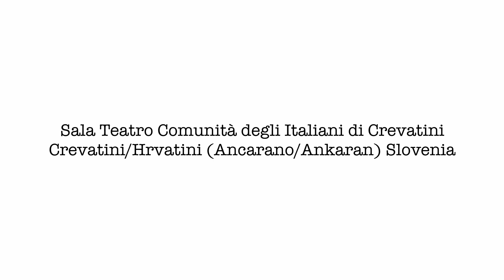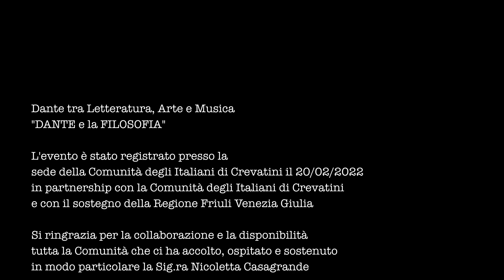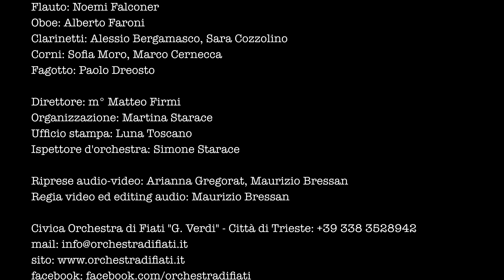Dante Alighieri tra Letteratura, Arte e Musica - Dante e la filosofia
Per la stagione concertistica 2021/2022  "Passion for...", la Civica Orchestra di fiati “G. Verdi” – Città di Trieste presenta un trittico di lezioni-concerto dedicate a "Dante Alighieri tra letteratura, arte e musica". La terza e ultima puntata è intitolata "Dante e la filosofia" ed è stata realizzata in partnership con la Comunità degli Italiani di Crevatini.
Il pianista Professor Giovanni Baldini (anche Presidente della Civica Orchestra di fiati "G. Verdi" - Città di Trieste) ci illustrerà come Dante Alighieri non fu solo un poeta ma anche un filosofo. Riprendendo le parole del filosofo contemporaneo Massimo Cacciari, Dante è filosofo nel momento in cui assegna alla poesia non solo un ruolo descrittivo ma anche poetico. Dante è filosofo perché indaga, ricerca e approfondisce il suo amore per la conoscenza attraverso un percorso umano tra divino e terreno.

PROGRAMMA MUSICALE:
AA. VV. - Three Ancient Slovenian Folk Song
Nino Rota - Ogni anno punto a capo
Matteo Firmi - Sinfonietta n°2
Tiziano Depangher - Maldobrie n° 1

COMPONENTI DELL'ORCHESTRA:
Flauto: Noemi Falconer
Oboe: Alberto Faroni
Clarinetti: Alessio Bergamasco, Sara Cozzolino
Corni: Sofia Moro, Marco Cernecca
Fagotto: Paolo Dreosto
Direttore: m° Matteo Firmi
Relatore: Prof. Giovanni Baldini

La registrazione è stata effettuata in data 20 febbraio 2022 presso la Sala Teatro Comunità degli Italiani di Crevatini - Hrvatini  (Ancarano / Ankaran), Slovenia in parnetrship con la Comunità degli Italiani di Crevatini e con il sostegno della Regione Autonoma Friuli Venezia Giulia. Si ringrazia per la collaborazione e la disponibilità tutta la Comunità che ci ha accolto, ospitato e sostenuto, in modo particolare la signora Nicoletta Casagrande.

Riprese e editing audio: Maurizio Bressan
Riprese video: Arianna Gregorat, Maurizio Bressan
Regia video: Maurizio Bressan

Organizzazione: Martina Starace
Ispettore d'orchestra: Simone Starace
Ufficio stampa: Luna Toscano

CONTATTI:
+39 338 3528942